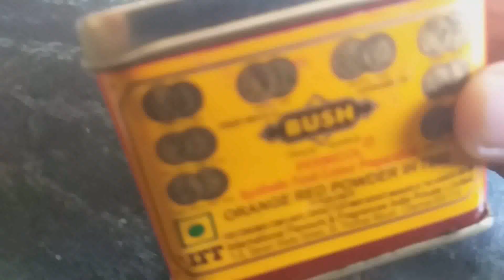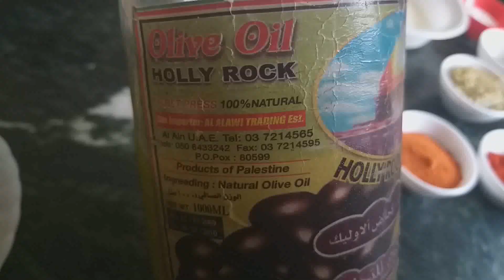Chicken 65 - Asma Dhanshe's Kitchen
Ingredients:

Ginger Garlic Paste  - 1 tbsp + 1 tsp
Chicken 65 masala - 1& 1/2 tbsp
Kashmiri red chilli powder- 2 tsp
Egg - 1
Oil - 3 tbsp ( as required  )
Yogurt/ Dahi - 2 tbsp
Red food colour- 1/4 tsp